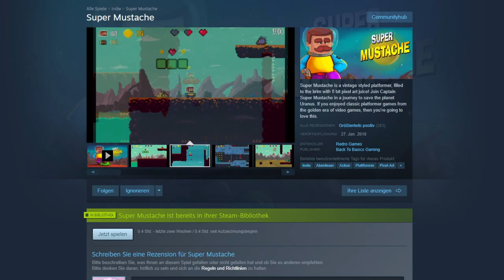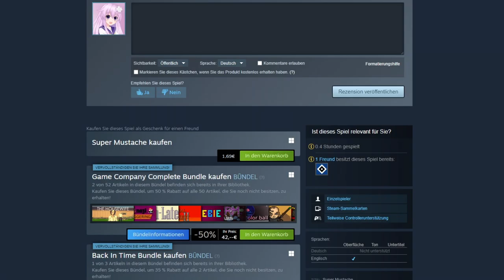(Nicht so) Super Bart Mann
(Not so) Super Mustache Man, ja mehr hab ich nicht zu sagen. Wenn euch das Spiel gefällt, dann ist doch gut, ich fands aber leider echt mehhh

 🎮Spiel: Super Mustache
⌨Plattform: PC
 ❔Genre: Jump n Run